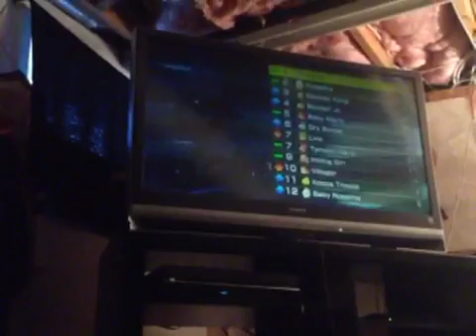Mario Kart 8 deluxe gameplay 43 - my mii time 4 (item rage)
This was a close one. I keep getting hit by so many Red, green, blue shells. And bananas. And I almost lost that race. Anyone probably knows that wouldn't have made me lost. And KoopaFam27 and Nazrin and GX Kirby an Lindsay & Jake Kangaroo Mouse and All Access Gaming and and Vanna the Hedgehog and King Juilen are probably watching this gameplay